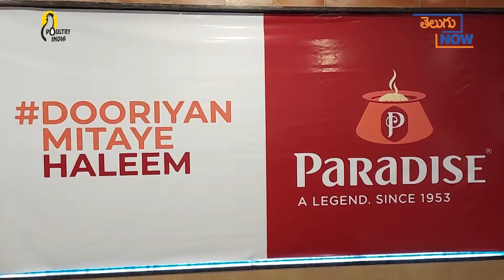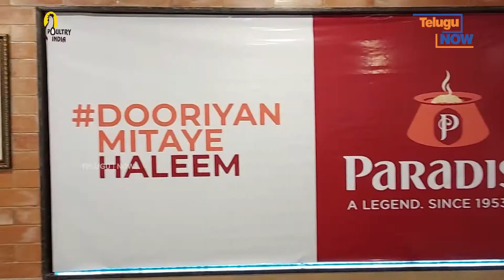ప్యార‌డైజ్ లో హ‌లీం పండుగ ... జాష్న్-ఎ-హ‌లీమ్ || Pradise Food Court || Best Haleem in Secunderabad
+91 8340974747